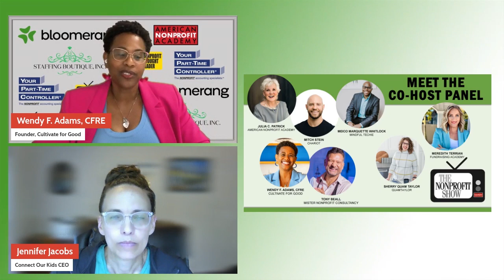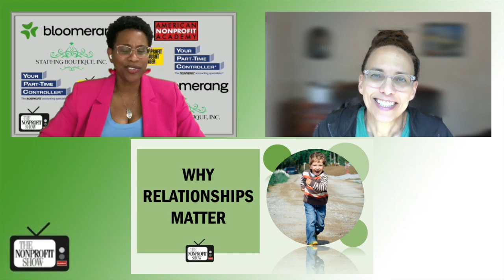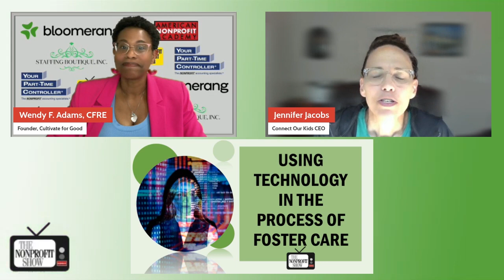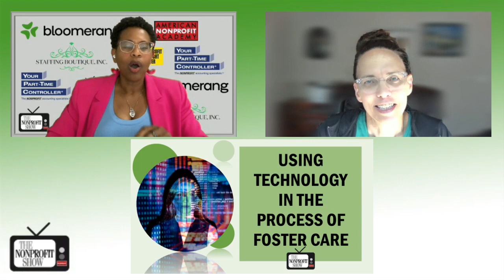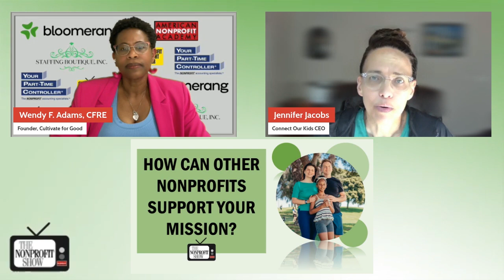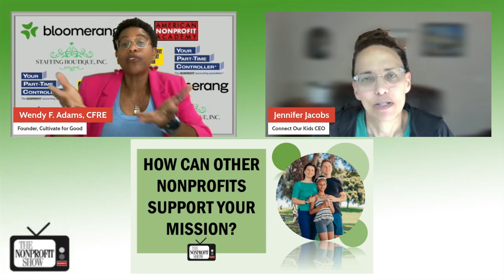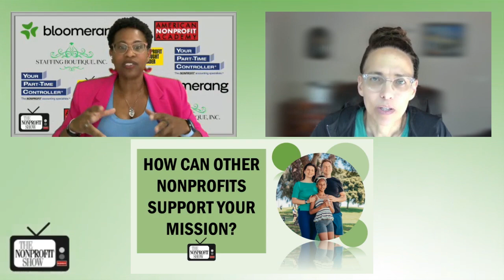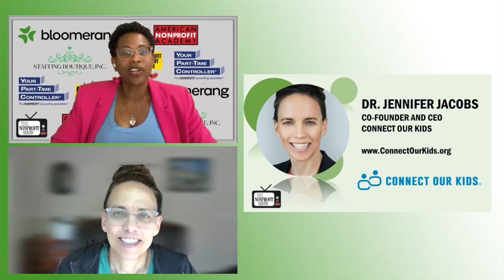Tech Solutions Helping Foster Care Systems In Crisis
Learn from this inspiring journey how innovative technology is being used to address the systemic challenges within foster care, with Dr. Jennifer Jacobs, co-founder and CEO of Connect Our Kids. She shares how they’re working to provide tools to make a difference for the lives of over 400,000 children currently in the foster care system.

 An amazing series of connections. . . . . . . . Dr. Jacobs, whose background in nuclear engineering and counter-terrorism may seem unrelated to child welfare at first glance, was motivated to take action after reading about the foster care crisis. She discovered alarming parallels between the methods used to map terrorist networks and the processes that could be adapted to find families for foster children. “The foster care community does similar work with Post-it notes and Microsoft Excel,” Jacobs pointed out, highlighting the severe resource limitations faced by social workers.

Her organization's groundbreaking software helps social workers efficiently locate biological family members, strengthening critical kinship ties that can profoundly affect a child’s well-being. For example, Dr. Jacobs shares the heart-wrenching story of Kelly, a foster child who was repeatedly moved between homes. After being asked what would help her most, Kelly responded, "I want people in my life who aren't paid to be there." Using Connect Our Kids’ tools, Kelly was reunited with her biological family in just 20 minutes—a life-changing moment that allowed her to finally begin healing!!

The conversation between host Wendy Adams and Dr. Jacobs amplifies the crucial role of relationships in a child's development. Dr. Jacobs elaborates on the science behind this, commenting, “Relationships are key to the wiring of the brain,” which makes family and kinship connections indispensable for long-term emotional and mental health.

 Watch this fascinating conversation and you’ll agree that while technology alone cannot solve the foster care crisis, it is an essential tool that, when paired with compassionate, skilled social workers, it can dramatically improve outcomes for children in need.